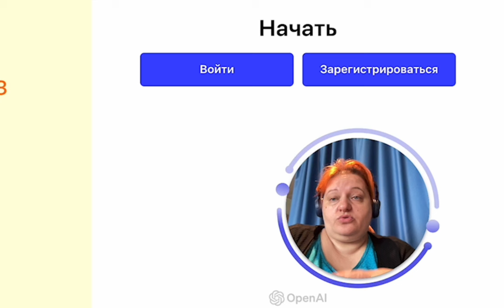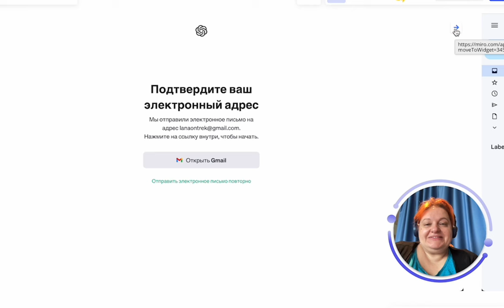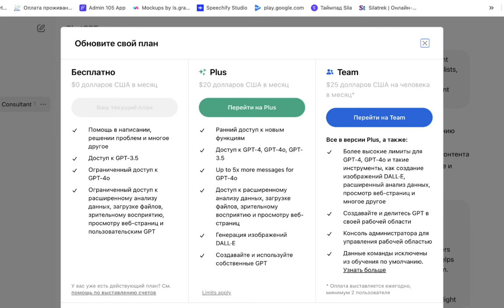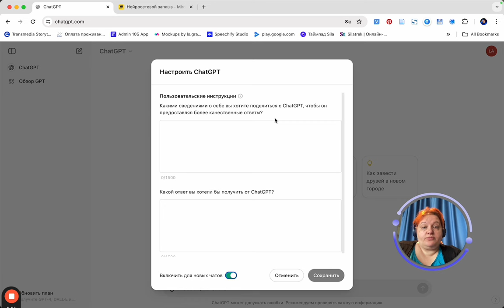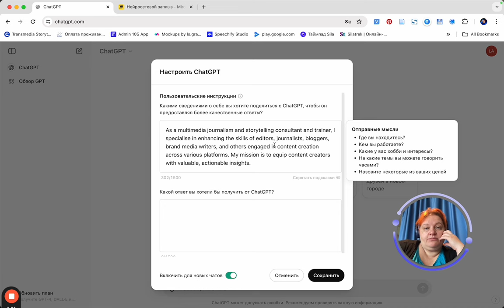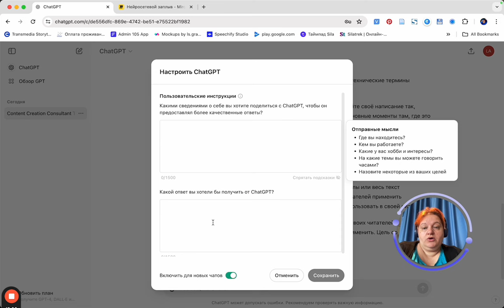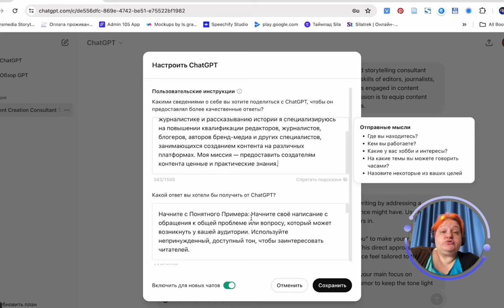Как подключиться к chatGPT в 2024 и настроить его под себя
Подключение к chatGPT, чтобы получить свой собственный опыт взаимодействия с нейросетями, становится все проще и проще. Пошагово показываю, что где нужно нажать, чтобы завести аккаунт в chatGPT.
Чем больше нейросеть будет знать о ваших предпочтениях, целях, задачах и проектах, тем более точными будут её ответы вам. Заполняем персональные настройки, формулируем требования к работе ИИ.

00:00 Начало
01:07 Как создать аккаунт в chatGPT
03:11 Как и где заполнить данные о себе для более персонализированных ответов

Тексты о себе и своих проектах в настройках аккаунта ChatGPT помогают модели лучше понять вашу деятельность и предоставлять более релевантные ответы. Это помогает делать ответы более персонализированными, обеспечивать более точные и полезные рекомендации. Чем больше информации у модели, тем более продуктивным и качественным становится  диалог с chatGPT. Модель может сразу предлагать подходящие решения, избегая необходимости уточняющих вопросов.

Ссылка на наводящие вопросы для составления текста о себе и примеры таких текстов